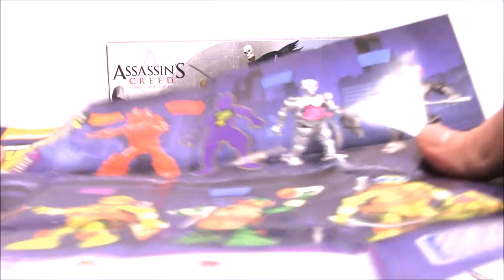Mega Bloks Assasin's Creed Pirate Crew Pack Unboxing and TMNT Blind Bag Игрушки и Игры для Мальчиков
Mega Bloks Assasin's Creed Pirate Crew Pack 94305 Unboxing - is a super cool video we are going to share with you today! These Pirates are just like real and it is soo fun to play with them! But first let's open up a TMNT Blind Bag and find out who we have got today! Let's play! Potap!